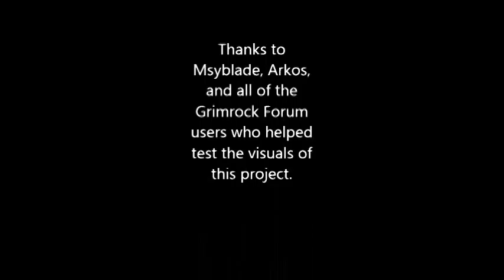Laguardian and Waterbolt Spell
My latest custom Legend of Grimrock monster,
The Laguardian.
It is a water version of Almost Human's own Uggardian.

This mod features new textures, particle effects, and a brand new spell totally useable by the player!

Song is: "Desk" by Neikun